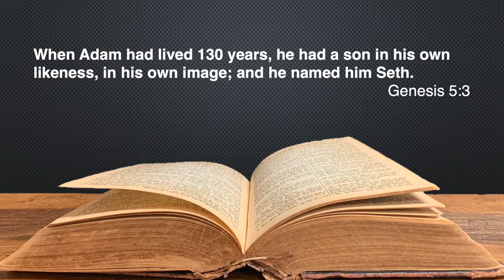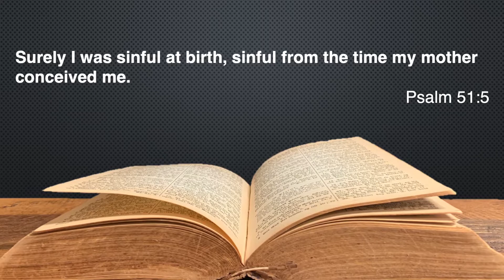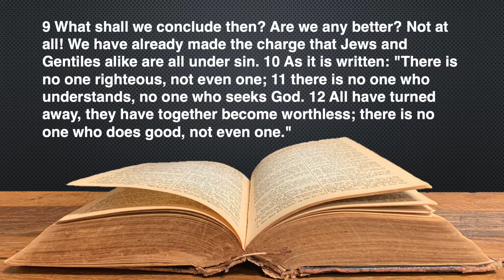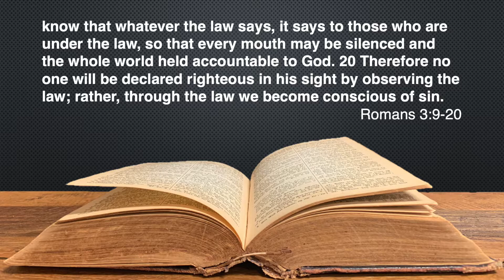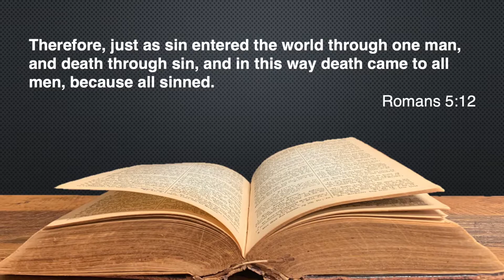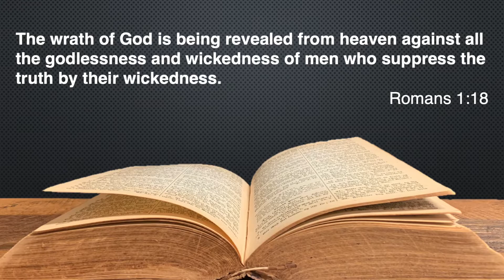lesson 7 Sin & Grace - The Lasting Consequences of Sin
In this lesson we discuss the lasting consequences of sin.